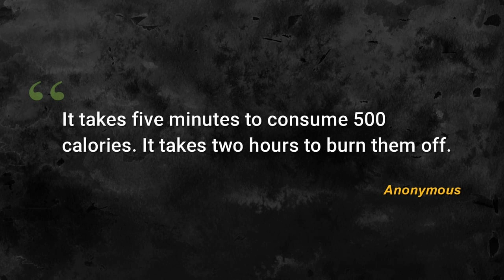Restaurant Style Chana Masala Recipe। Chole Masala Recipe । Chana Masala Recipe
Hi friends today I will show you Chana Masala Recipe. This recipe very easy to make.